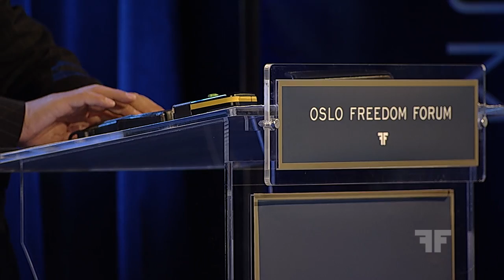Chen Guangcheng | 陈光诚 - China's Inevitable Transformation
Chen Guangcheng's keynote address at the Oslo Freedom Forum 2013.

China's inevitable transformation.

陈光诚

陳光誠